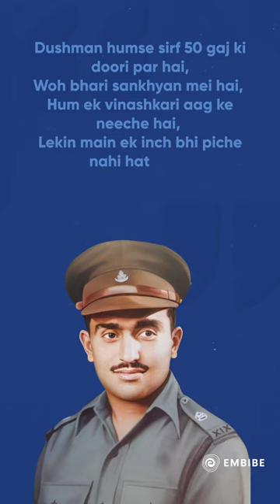History of the Day | Death Anniversary of Major Somnath Sharma | Quasif Ansari | Embibe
Embibe brings a video on the "Death Anniversary of Major Somnath Sharma" on the Defence YT Channel. In this session, Quasif Ansari Sir will discuss facts about the death of major Somnath Sharma in the battle of Badgam.

This session will help you in improving your General Knowledge in order to achieve a high score in all competitive exams.